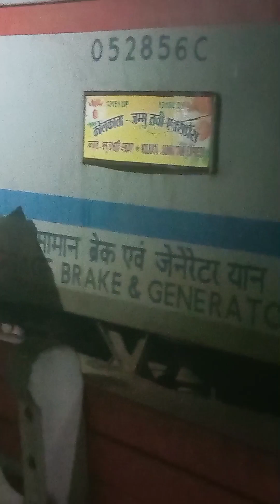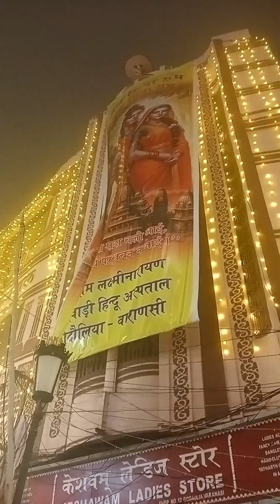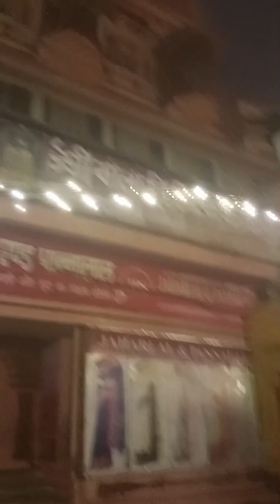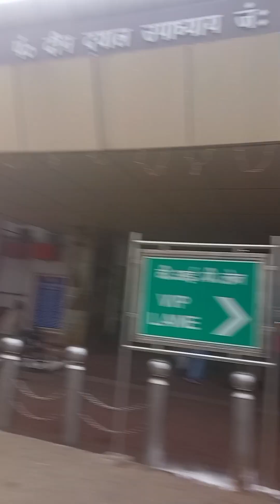बनारस गंगा घाट: भारत की आध्यात्मिक राजधानी की एक झलक ।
Varanasi is the holiest city in India, and the Ganga Ghat is one of its most sacred sites. This video takes you on a journey along the ghat, where you can see people bathing, praying, and offering flowers to the river. You'll also learn about the history and significance of this important place.

The Ganga Ghat is a beautiful and spiritual place. This video captures the essence of the ghat, with its stunning views of the Ganges River and the people who come to worship there.

The Ganga Ghat is a place where people from all walks of life come to bathe in the holy Ganges River. This video shows the diversity of people who come to the ghat, and the sense of community that exists there.

The Ganga Ghat is a place where people come to celebrate life and death. This video shows both the joyous and somber moments that take place at the ghat.

The Ganga Ghat is a place that is full of history and tradition. This video explores the history of the ghat, and the many different traditions that are practiced there.

Ganga Aarti: A Magnificent Evening Ritual in Varanasi
The Ganges River: A Sacred Pilgrimage Site
Varanasi: The Holiest City in Hinduism
A Walk Along the Ghats of Varanasi
Varanasi: A City of Spirituality and Culture
The Ganges River: A Symbol of Life and Death
Varanasi: A City of Contrasts
Varanasi: A City that Never Sleeps
Varanasi: A City that Will Change Your Life

Some say Varanasi Ganga Ghat is a holy place with amazing views and peaceful surroundings. Others say many ghats are associated with legends and mythology, and some are privately owned.